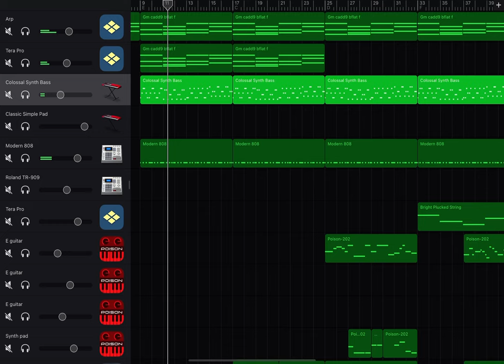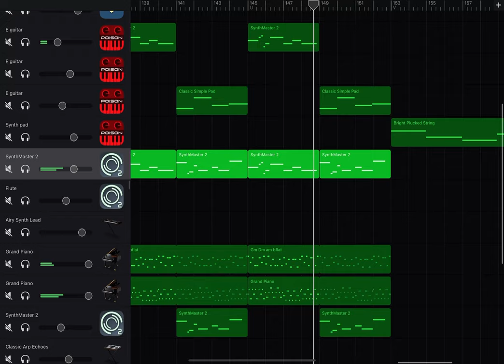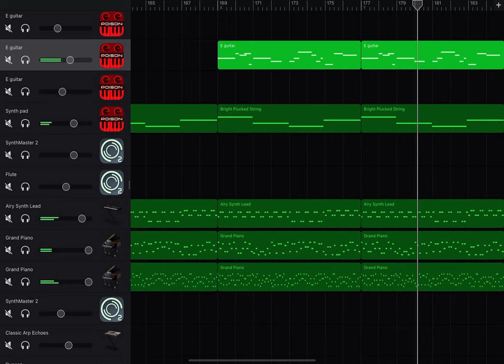Summer - new single